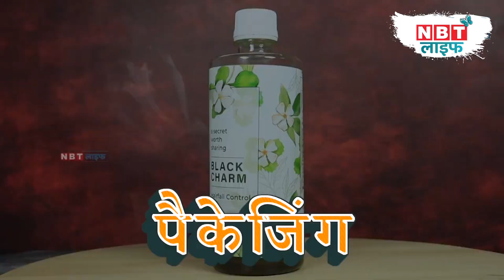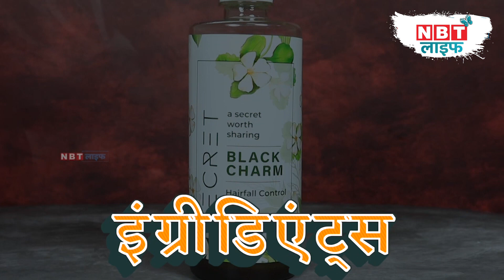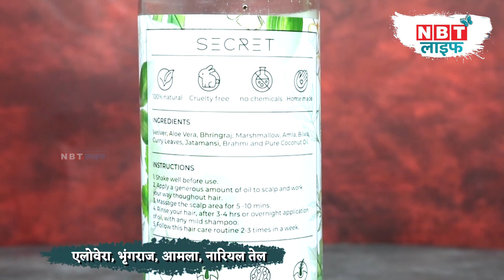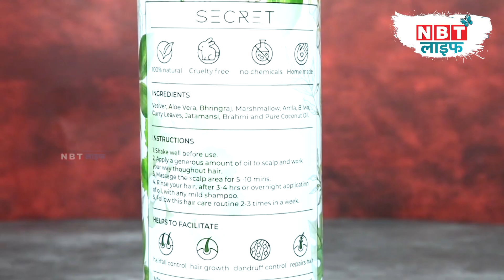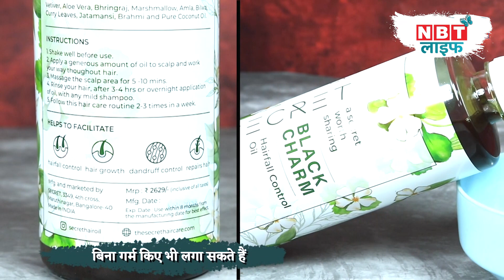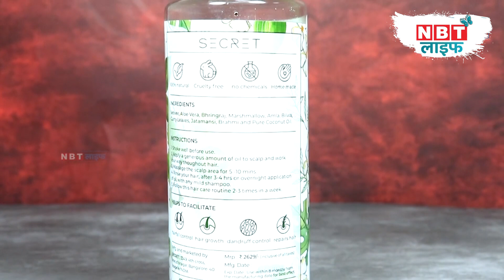Product Review Black Charm Hair Oil: बालों की हर समस्या क्या इस तेल से होगी खत्म | NBT Life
In this video we will tell you how Secret's Black Charm Hair Oil will help you to take full care of your hair..we will tell you what are its benefits..Watch this video

इस वीडियो में हम आपको बताएंगे कि सीक्रेट का ब्लैक चार्म हेयर ऑयल कैसे आपको बालों का पूरा ध्यान रखने में मदद करेगा.. हम आपको बताएंगे कि इसके फायदे क्या हैं.. देखिए ये वीडियो..